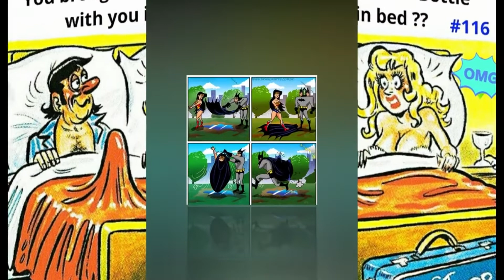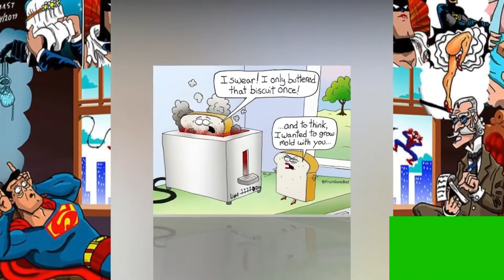Funniest Comics To Ruin Your Childhood #3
artist credits:
fruitsgonebad
dragonarte
extrafablouscomics
pen
chase
humorarte.cl

We thank the amazing artists who create such wonderful art. Checkout the description of each video for credits.

Источник: / Source:
Автор видео / Creator: Lucky Lego TV